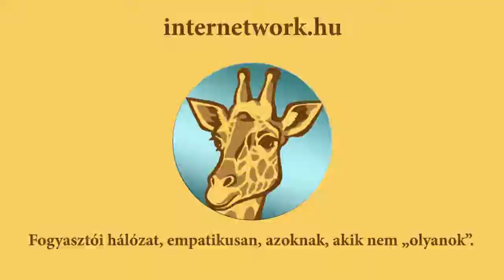Várod már a nyugdíjat?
Várod már a nyugdíjat? A jól megérdemelt pihenést, amikor végre azt csinálhatsz, amit csak akarsz. Ha nem akarsz lyukra futni, nézd meg ezt a videót.